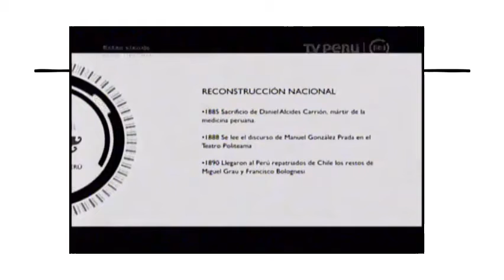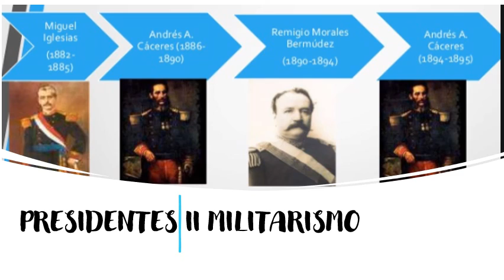SECUNDARIA| 3 SEC Y GAUSS |H.P| UNIDAD 25: RECONSTRUCCIÓN NACIONAL|PROF: PILAR MIRANDA| 09 12 2020